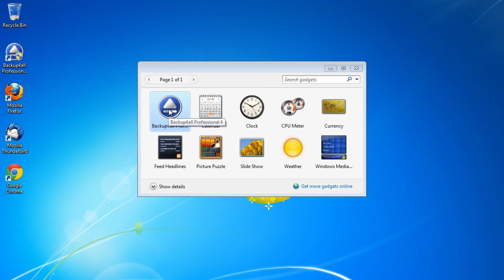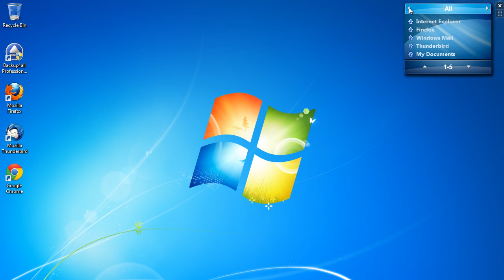How to use the Backup4all sidebar gadget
This video will show you how to install and use the Backup4all sidebar gadget. It will help you to easily manage and run the backup jobs without opening the main interface of Backup4all. A more detailed article about the sidebar gadget can be read